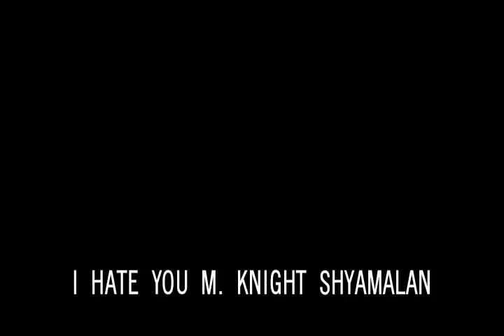I Hate You M. Night Shyamalan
I Hate You M. Night Shyamalan is a video diary about my frustrations towards this "visionary" director, complete with important scenes from the movies he has made.

NOTE: Knight is misspelled in the title as a tounge-in-cheek joke based on the fact that the director's last name is always misspelled.. I just thought it would be funny to misspell another part of his name rather than Shyamalan.